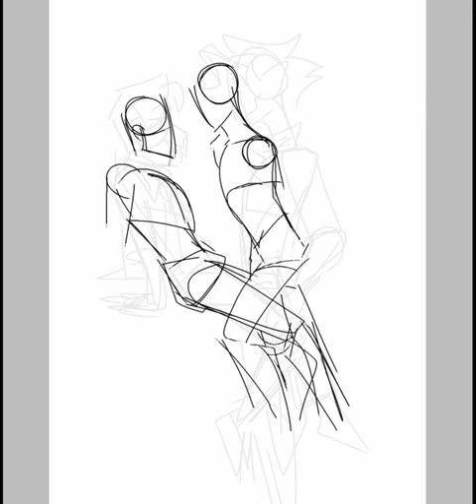FIRST SPEEDPAINT?¿‽¿ hi